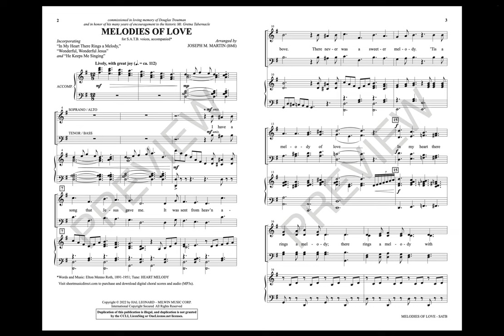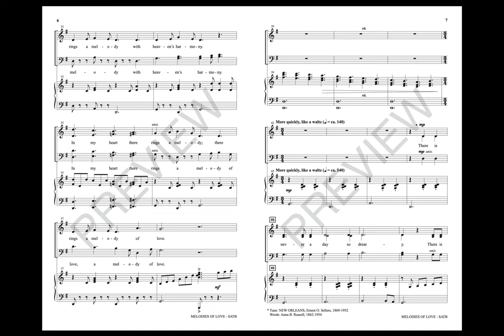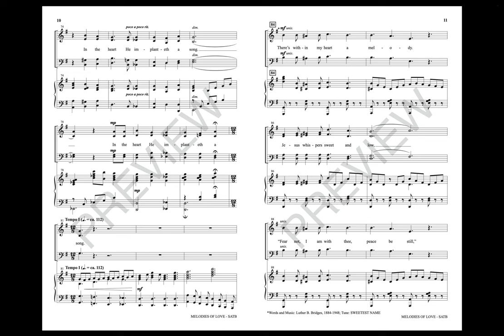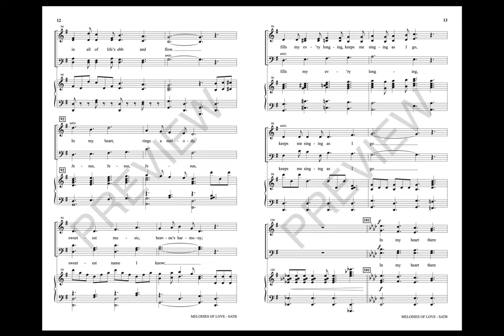MELODIES OF LOVE (SATB Choir) - arr. Joseph M. Martin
This medley of musical memories is arranged for success and filled to the brim with joy and praise! Great for homecoming services or any time you want to put a smile in the heart of your people.